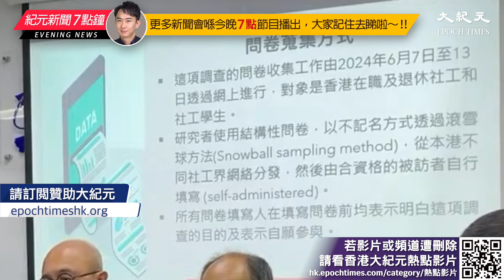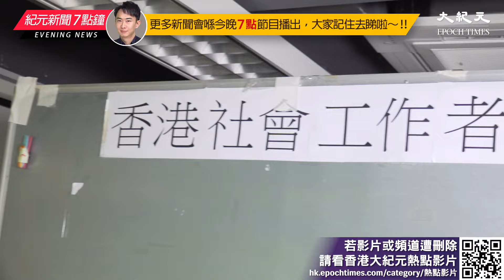社工註冊局上月被勞福局局長孫玉菡狠批「5宗罪」，其後迅速提出修例改組。有社工及社福界從業員在今個月進行調查。結果顯示，超過九成受訪者均認為修例不恰當。